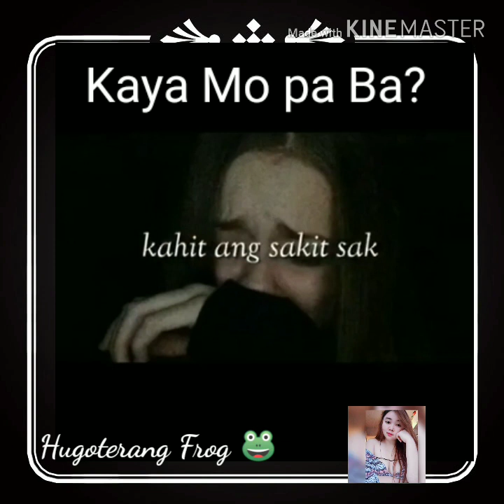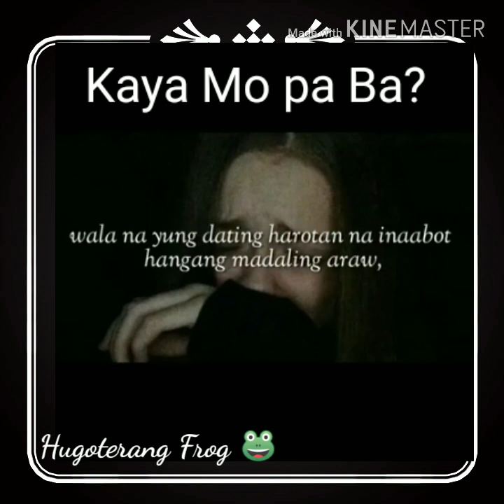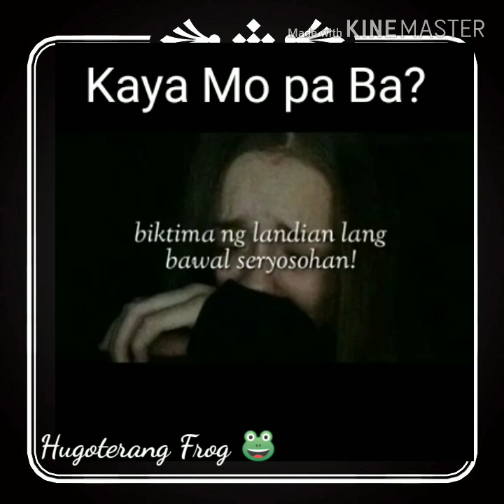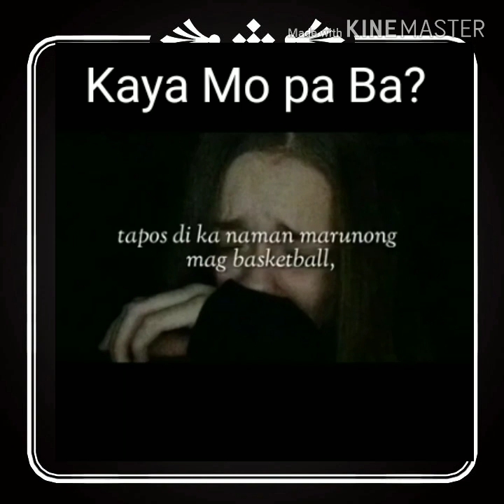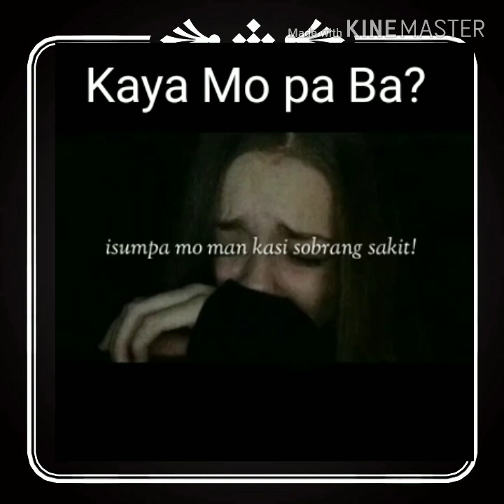KAYA MO PA BA? (TagaLog Spoken Poetry ) Hugot .